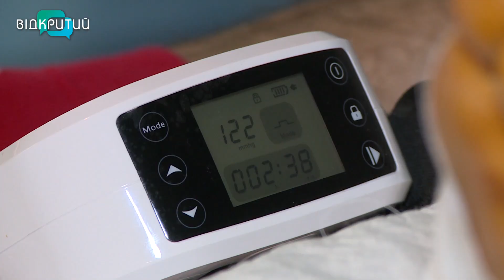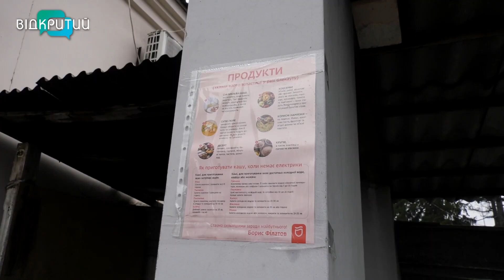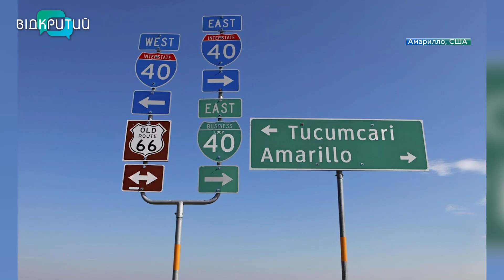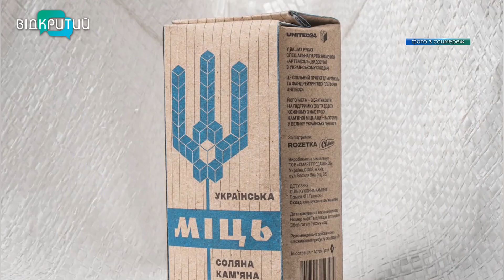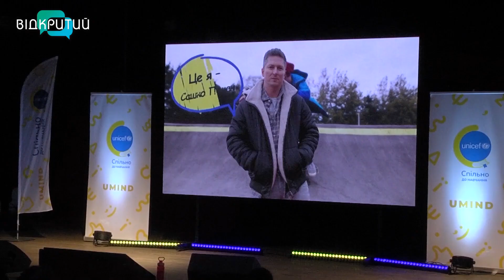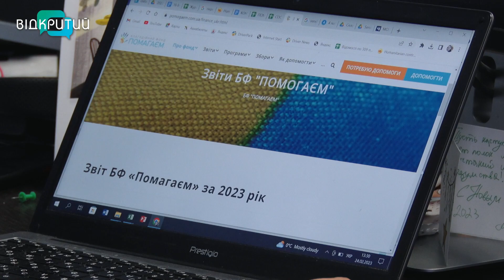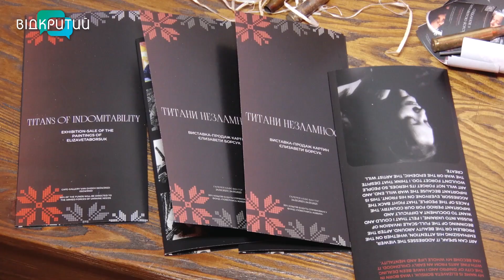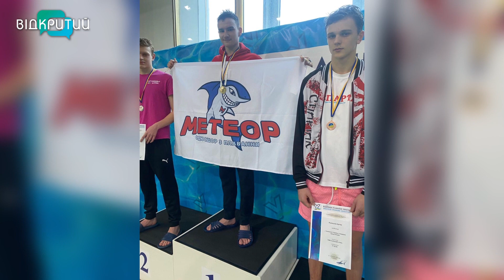🔵Новини OPEN NEWS від 28 лютого 2023 року 18:15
-У Дніпрі викрили незаконну мережу зі збуту алкоголю та цигарок
-Міністр оборони України Олексій Резніков нагородив мешканців Дніпропетровщини
- 17 медалей вибороли дніпровські спортсмени на Чемпіонаті України з плавання